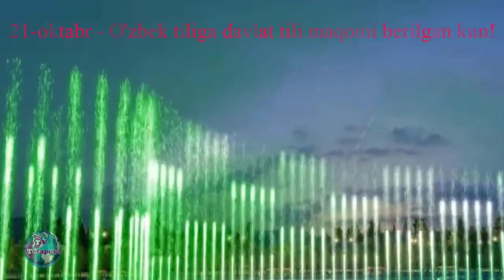Qadring baland bo'lsin, ona tilim! Uzbek language holiday.